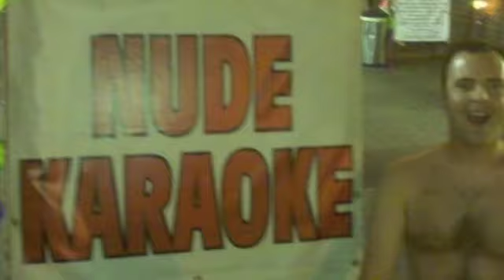Bad Comedy Guy at Transformers Movie Premiere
Bad Comedy Guy performs at the Transformers movie premiere.